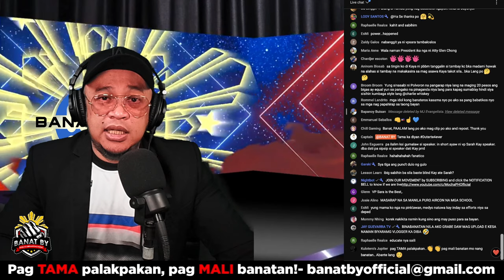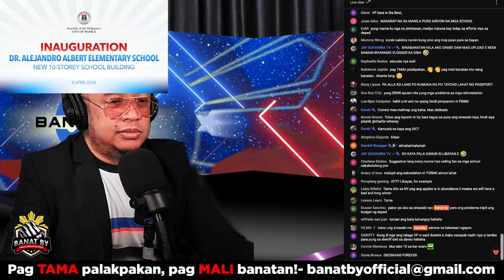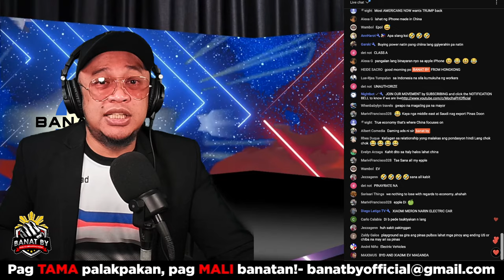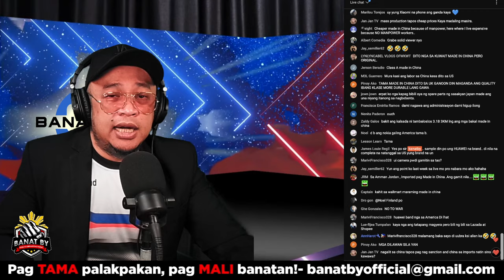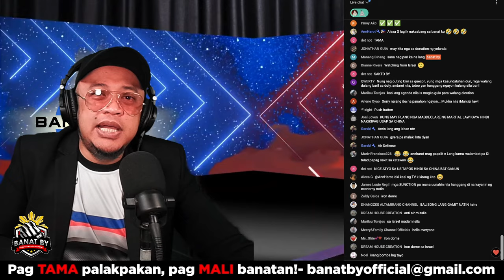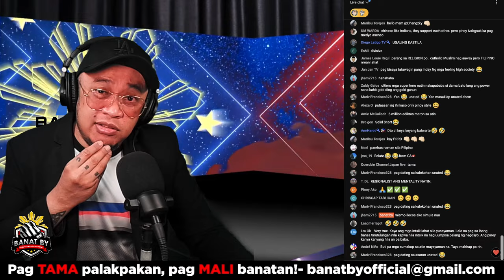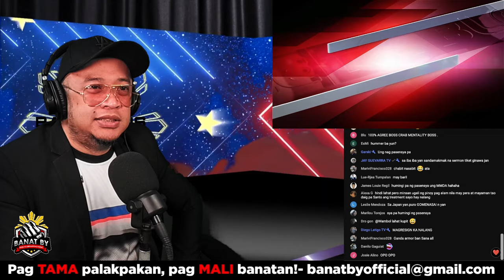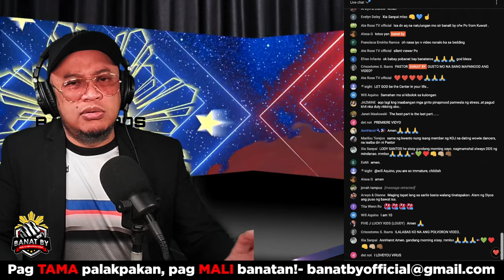VP SARA nagsalita na! MMDA special treatment???